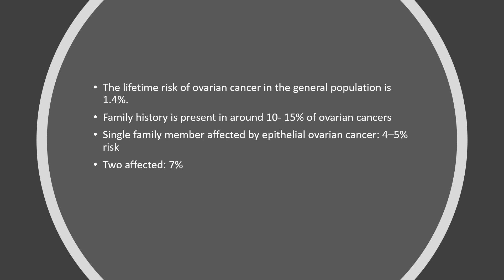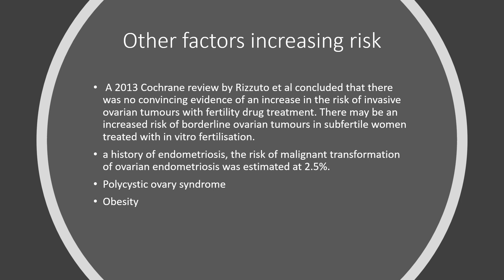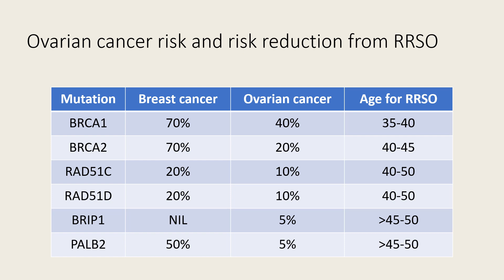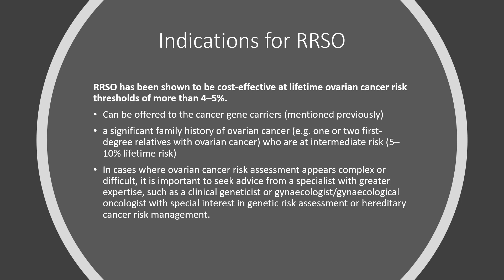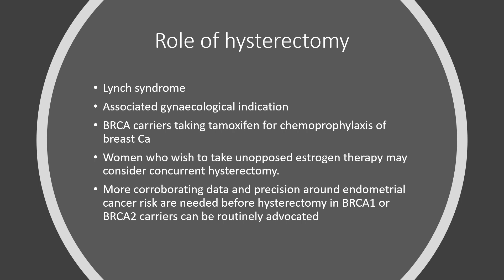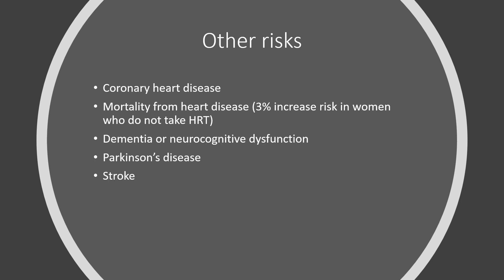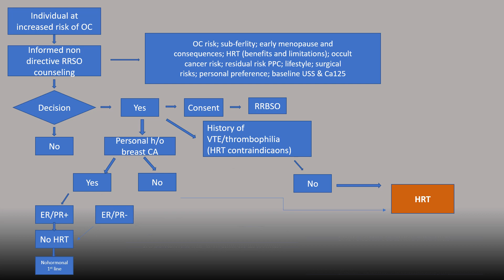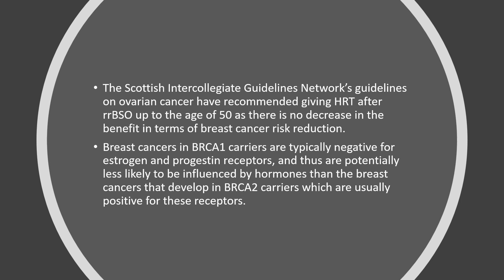BRCA Carriers: These Surgeries Could Save Your Life—Find Out How!